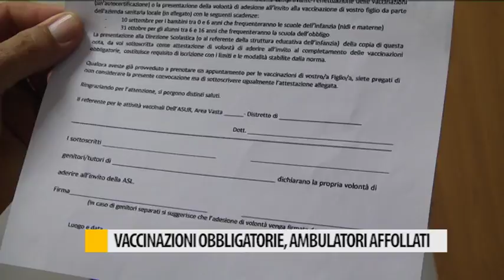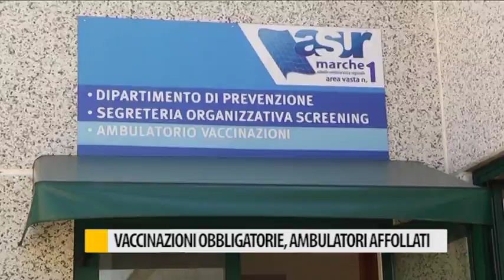Vaccini a Fano situazione